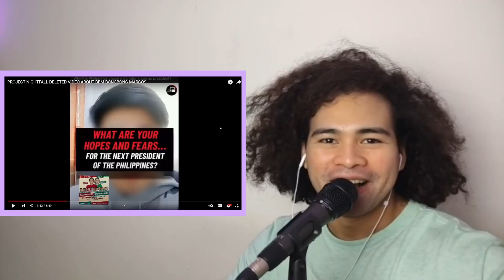PROJECT NIGHTFALL: "BBM A DICTATOR'S SON" - HONEST REACTION VIDEO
Username: Realdavid_29